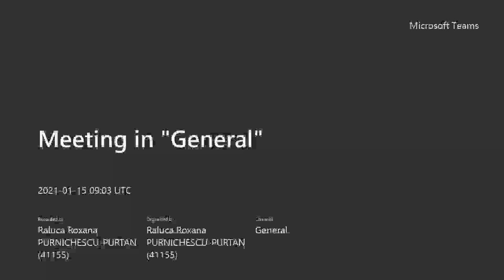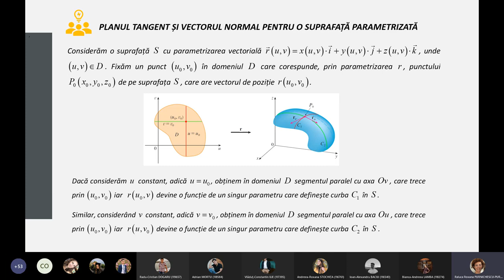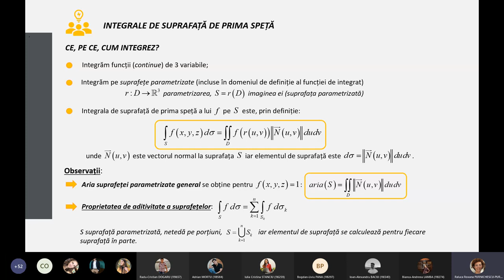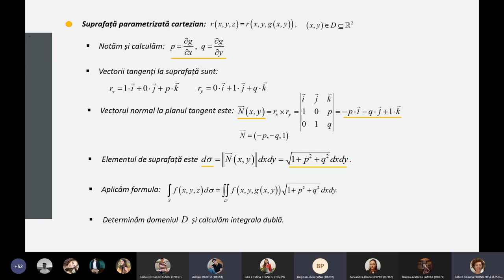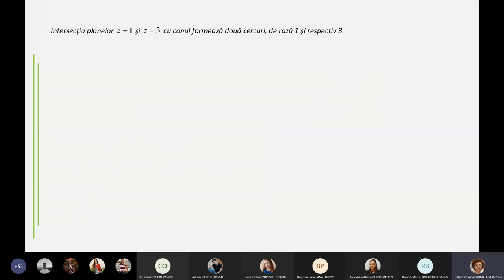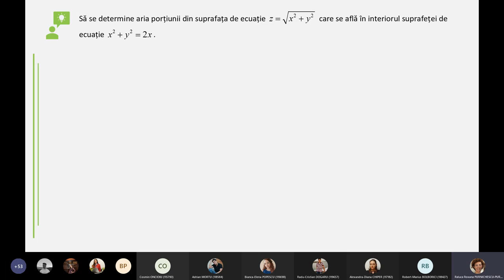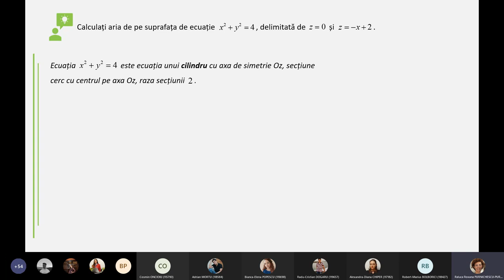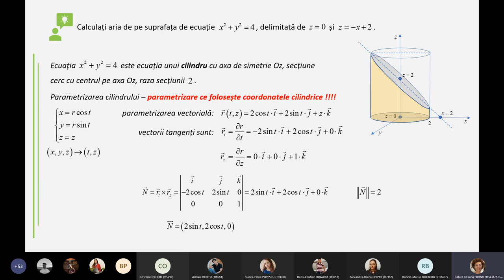Curs 17: Integrale de suprafață de speța I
Prof. Raluca Purnichescu-Purtan,

Facultatea de Electronică, Tehnologia Informației și Telecomunicații,
Universitatea Politehnica, București